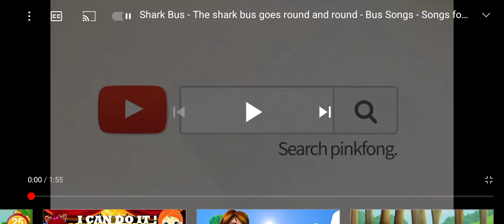Pinkfong Logo 2017